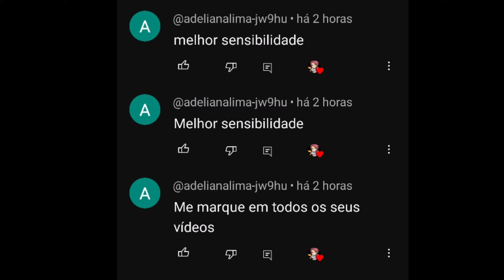DEPOIS DA ATUALIZAÇÃO 🤬⚙️ MIRA NÃO TREME! a MELHOR SENSIBILIDADE para SUBIR CAPA no FREE FIRE !